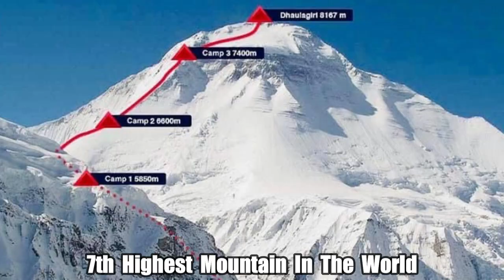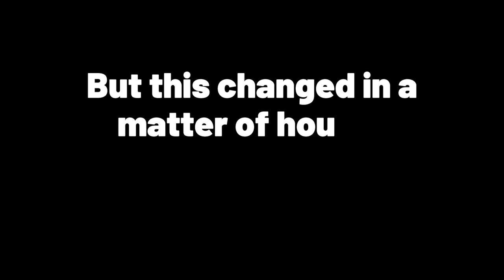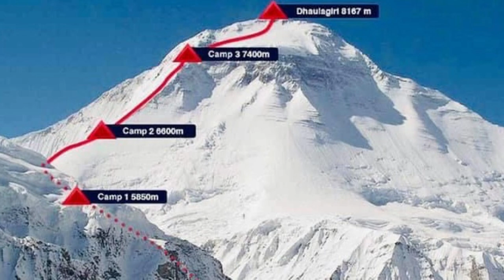The TRAGIC Story of the Fastest Mountaineer in the Himalayas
Benoit Chamoux had so far climbed 13 of the 14 highest peaks in the world. Unfortunately, on his 14th summit something went wrong...